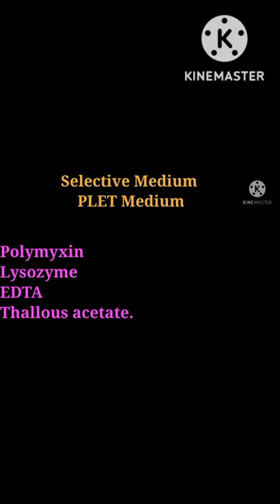Selective Medium For Bacillus anthracis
nutritionalRequirementsof bacteria
Holder method
@Ente Microbial World.